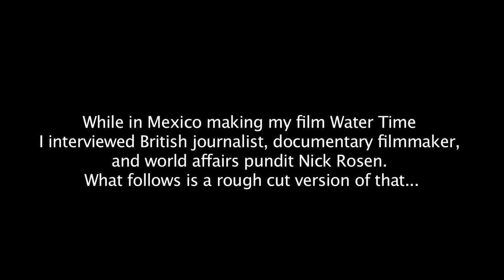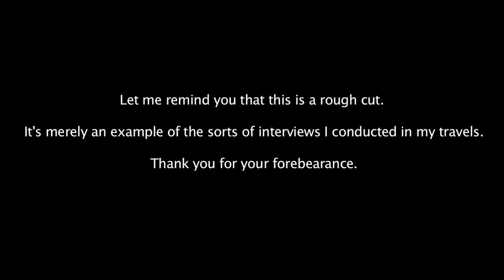Nick Rosen Interview with Allan Weisbecker - Rough Cut